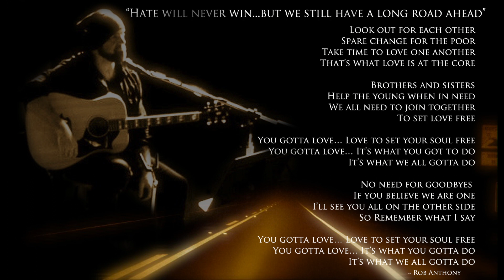You Gotta love (Hate will never win)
Hate will never win...but damn we still have a long road ahead.

Look out for each other
Spare change for the poor
Take time to love one another
That’s what love is at the core

Help the young when in need
We all need to join together
To set love free

You gotta love…love to set your soul free
You gotta love…it’s what you got to do
It’s what we all gotta do

No need for goodbyes
If you believe we are one
I’ll see you all on the other side
So remember what I say

You gotta love…it’s what you gotta do